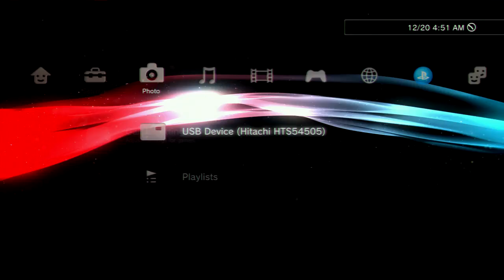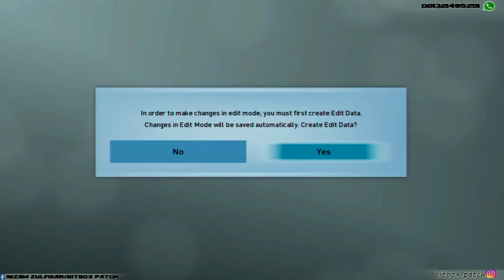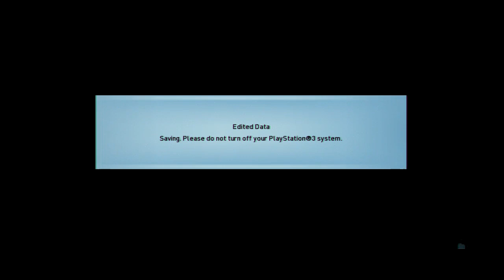PES 2018 BITBOX PATCH SUMMER 2019 "LIGA GOJEK FULL" [PS3]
REVIEW PES 2018 BITBOX PATCH SUMMER 2019 "LIGA GOJEK FULL" [PS3]
This Patch By : Nizam Zulfikar
[PAID]PATCH INI BERBAYAR BOS.

PULSA
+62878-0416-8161